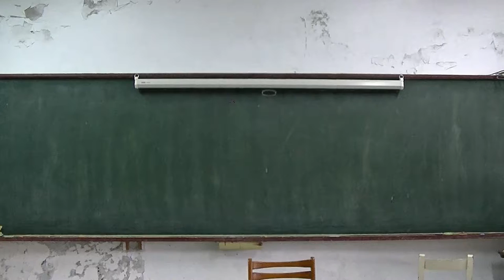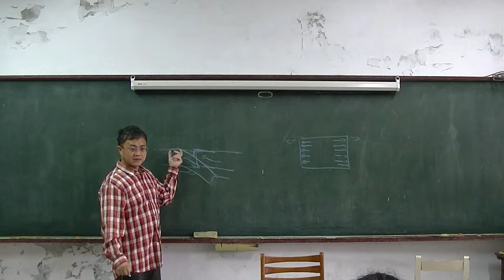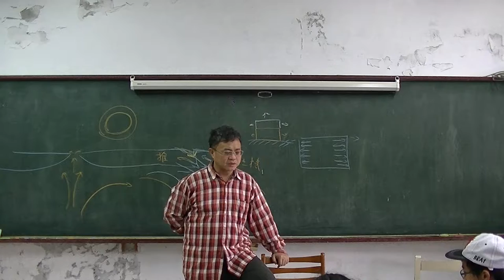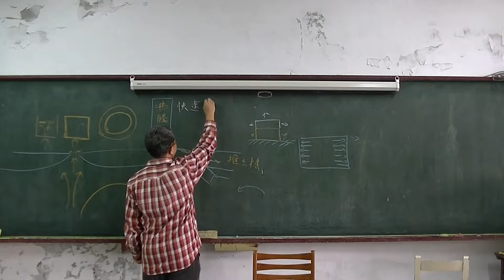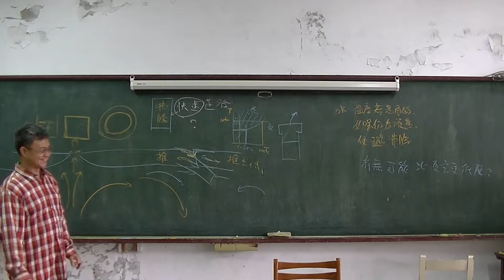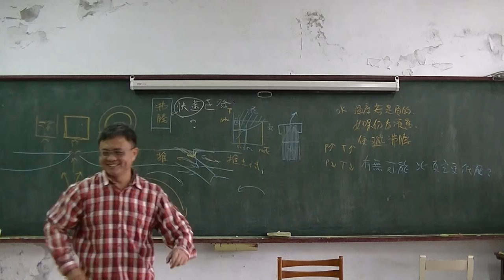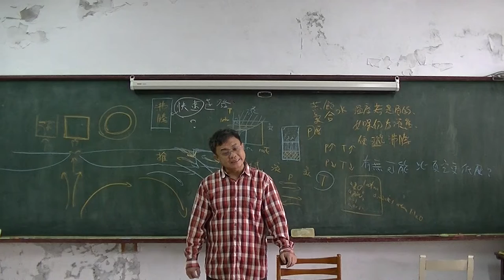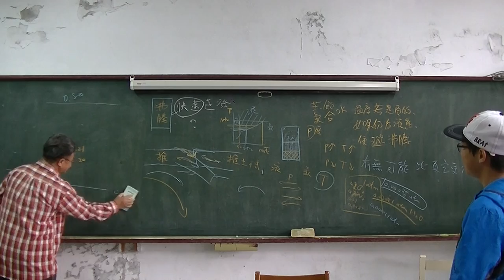高中地科 從板塊運動、斷層、溫度到沸騰